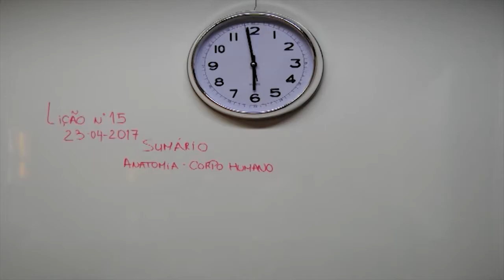A Fuga dos Peluches - Filme em stop motion